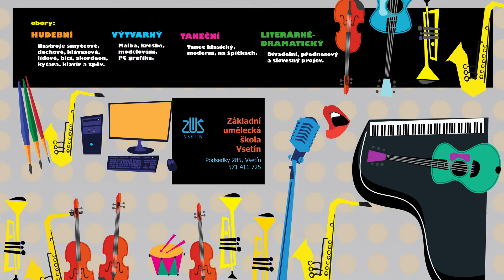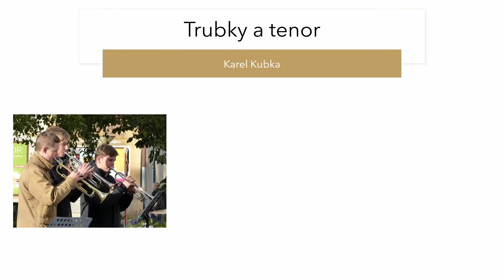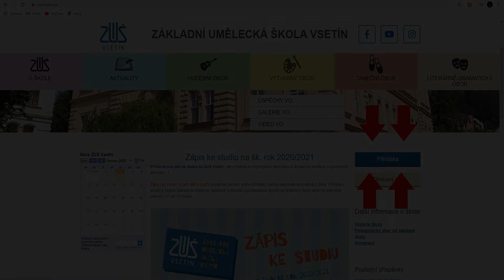Vítejte mezi námi dechaři ZUŠ Vsetín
Ve videu nalezneš krátké představení dechového oddělení ZUŠ Vsetín. Pokud ti některý z nástrojů padl do oka, rádi tě na něj naučíme hrát. :)